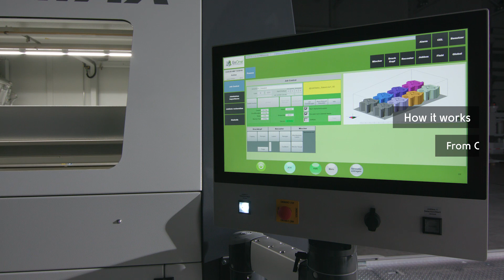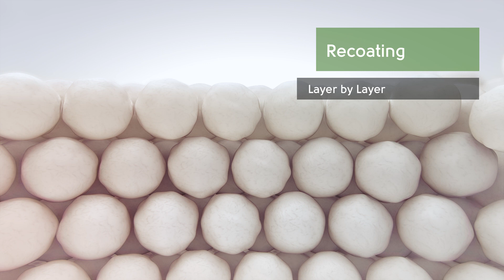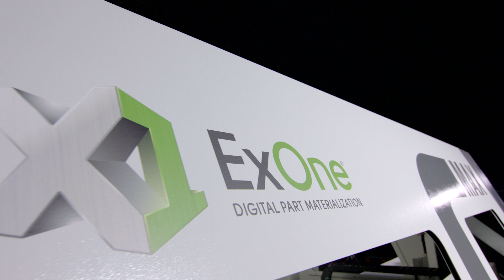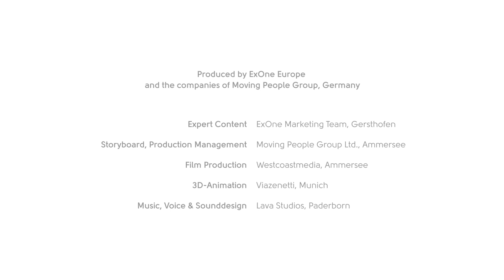ExOne Binder Jetting EN (3D Core & Mold Printing)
ExOne – Industrial 3D Printing for Foundry Industries (Core & Mold Printing) with Binder Jetting | produced by Moving People Group, Germany